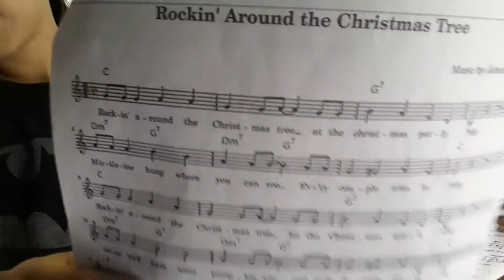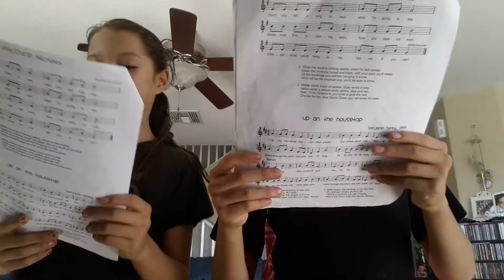Christmas songs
Kaylee and stephanie